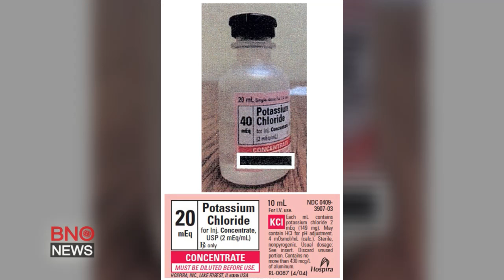Execution rate drops over lethal injection disputes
A continued decline in the number of executions in the United States in 2015 is due in part to legal fights over drugs used in a series of botched lethal injections. On Wednesday the nonprofit Death Penalty Information Center said in a report that the 28 executions so far in 2015, with no more scheduled, was the lowest number since 1991.

James Valles reporting